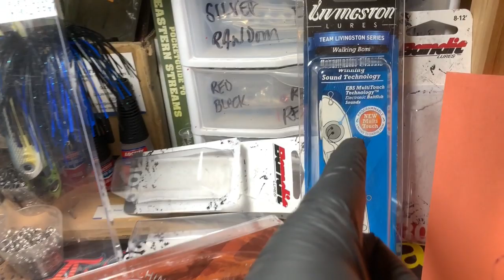Weekender Update: Livingston Lures Repaint Discussion, An Odd Lure...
Thanks for stopping by. Cheers, Jen at JBCo.

Respirators:
3M (Large)
3M (Small)

ACRYLIC POURING AND WATERCOLOR LIST AND LINKS:
4 oz. Paint Storage w/Lids (100 pack)
12 oz. Cup (For Final Pouring Mix)